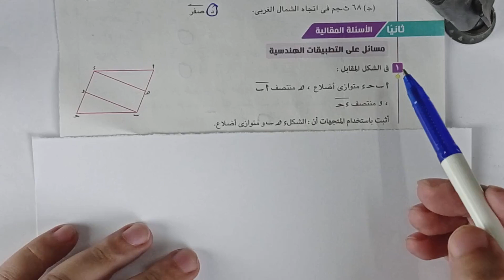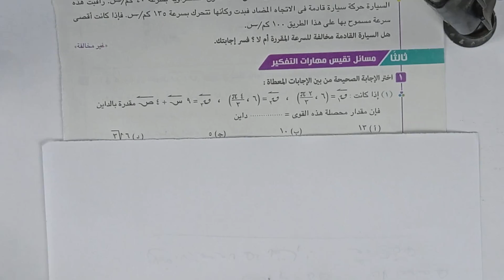حل الاسئلة المقالية كتاب المعاصر⚡تطبيقات علي المتجهات⚡هندسة اولي ثانوى 2023⚡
حل الأسئلة المقالية من كتاب المعاصر كامله علي الدرس الرابع في الوحدة الاولي هندسة لطلاب الصف الاول الثانوي  ( تطبيقات علي المتجهات )⚡